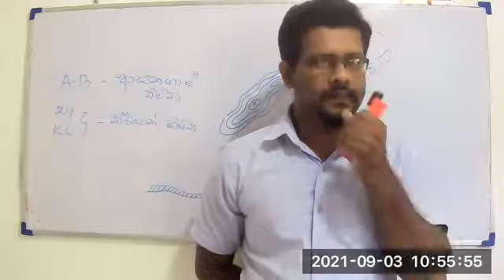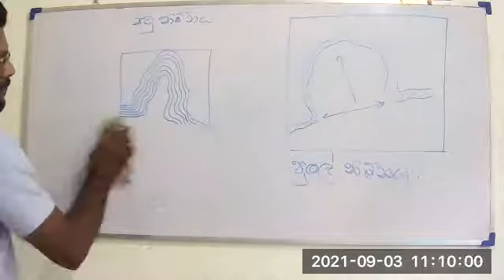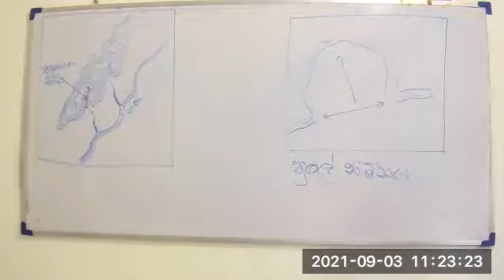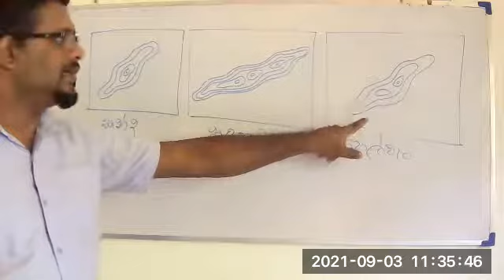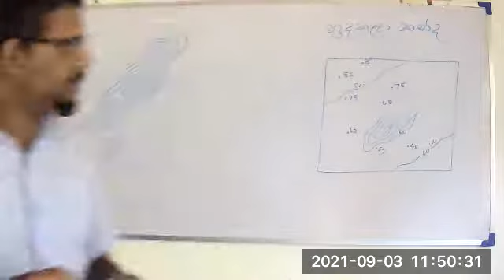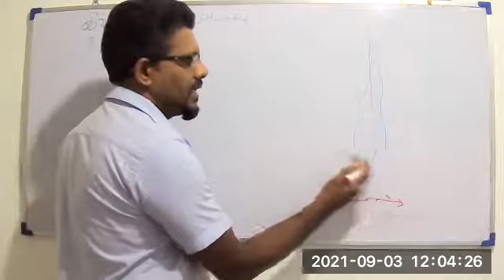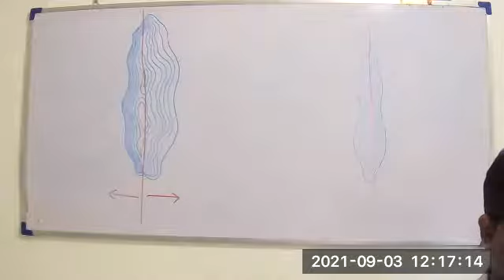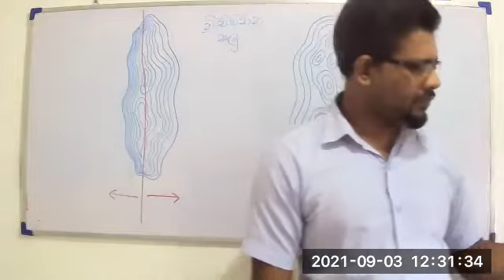# Land forms# topo maps# valley and Mountain